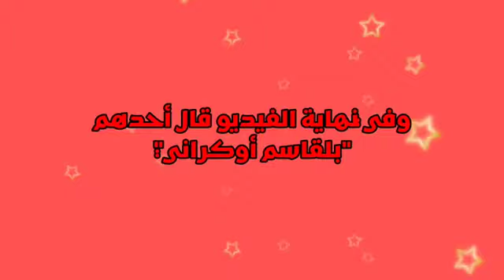فيديو جديد مسرب لجمال يثير ضجة كبيرة